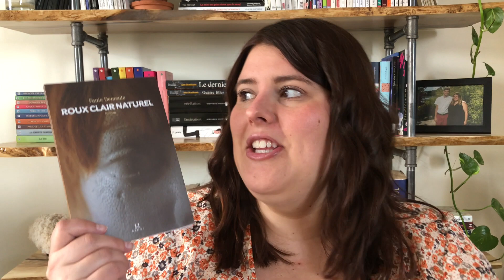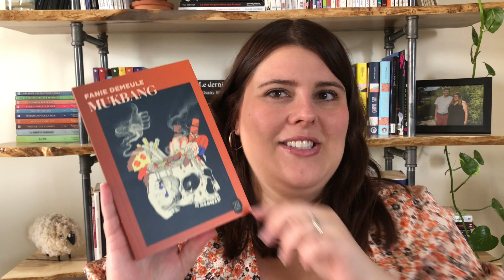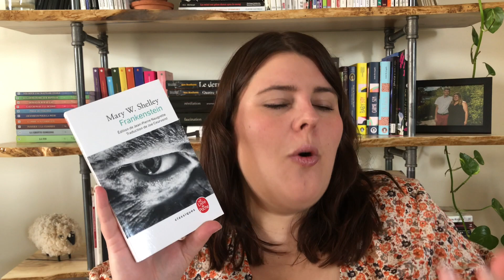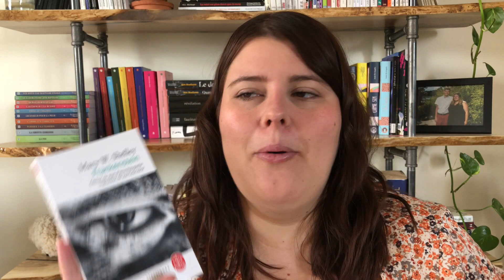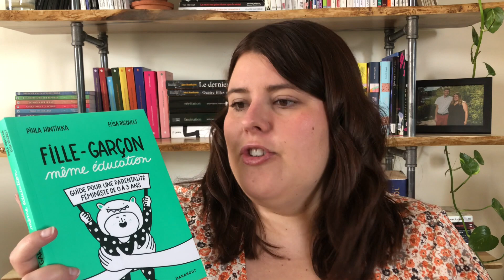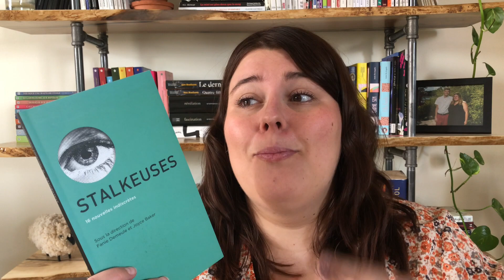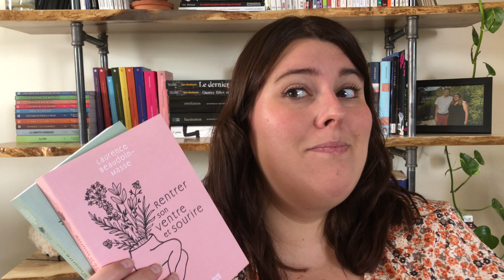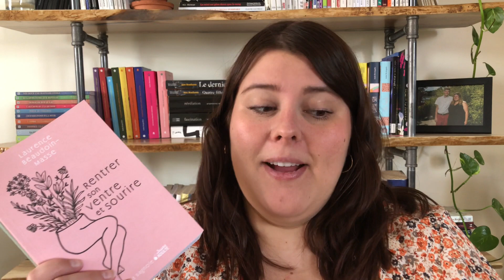BOOK HAUL HIVER 2022- 15 nouveautés et mon PLAN pour le READATHON BOOKTUBEQC!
ALLO!

Voici mes quelques achats de l’hiver 2022.
J’ai quand même garder mon objectif de réduire ma PAL en tête, donc c’est assez raisonnable!

Intro : 0:00
Ristourne Buropro : 1:37
Achat en usagé : 7:34
Cadeau de Noël : 9:19
MHache ta PAL : 10:17
Readathon BooktubeQC: 17:19
Outro: 20:10

LIVRES TRAITÉS DANS CETTE VIDÉO
Folks & Forks - Frédéricke Lachance-Brulotte
Nevermoor t3: L’Hollowpox ou la traque de Morrigan Crow - Jessica Townsend
Femme-forêt- Anaïs Barbeau-Lavalette
Roux clair naturel- Fanie Demeule
Anna Caritas t.01 : Adeste Fidèles - Patrick Isabelle
Mukbang - Fanie Demeule
Le funeste destin des Baudelaire t.09: la Fête féroce - Lemony Snicket
Le funeste destin des Baudelaire t.10: la Pente glissante- Lemony Snicket
La honte- Annie Ernaux
Frankenstein - Mary W. Shelley
Fille-garçon, même éducation : guide pour une parentalité féministe de 0 à 3 ans  - Elisa Rigoulet et Pilha Hintikka
Stalkeuses : 16 nouvelles indiscrètes - Sous la direction de Fanie Demeule et Joyce Baker
Rentrer son ventre et sourire t. 1 et 2 - Laurence Beaudoin-Masse